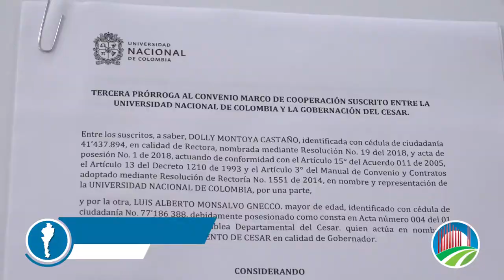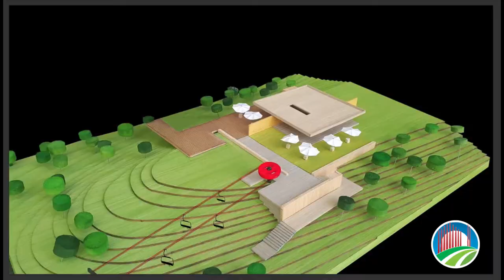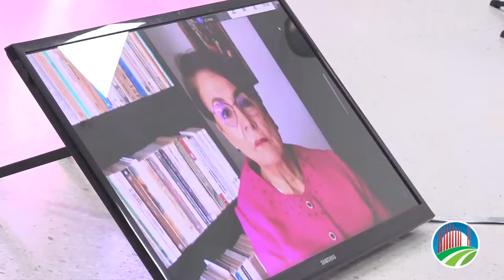Gobernador Monsalvo firma convenio con Universidad Nacional para estudio y diseño de 5 proyectos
Gobernador Monsalvo firma convenio con la Universidad Nacional para el estudio y diseño de cinco macroproyectos para el Cesar
Una alianza productiva para el desarrollo del departamento selló este lunes el gobernador del Cesar, Luis Alberto Monsalvo, tras la firma de un convenio con la rectora de la Universidad Nacional de Colombia, Dolly Montoya, que permitirá el estudio y diseño de cinco grandes proyectos para el departamento.